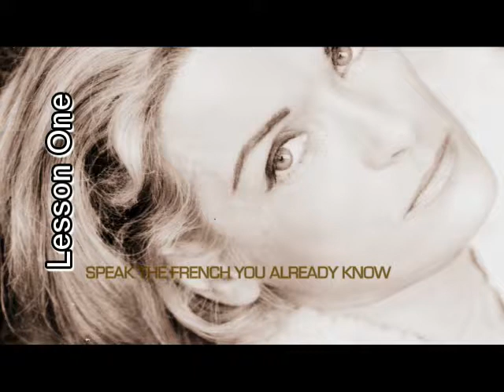"Speak The French You Already Know" with Lilyan Chauvin Lesson One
Since 28% of the english language is pure french, why not speak the french you already know.  Lesson 1 of 4

Lilyan Chauvin was a french actress and TV director.  Through the years Lilyan taught  french and french accent to many actresses and actors, including Lauren Hutton & Richard Gere in American Gigolo, Jackee Zeman & Tony Geary of General Hospital to name a few.

Speaking five languages herself, Lilyan developed a very fast and personal method of teaching, as you will discover.